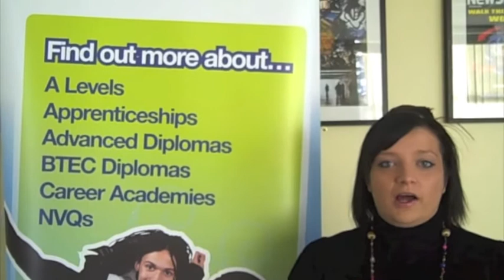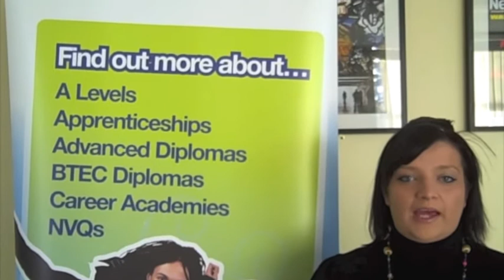College, Course, Career: Beckie - Career Champion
Ever wondered what happens to students once theyve got their qualifications? Our latest series of videos entitled CollegeCourseCareer will give you an insight into the doors that open having studied at Bournville College.

The first video features Bournville graduate, Beckie who studied a number of A levels however decided to stay on at the College and complete an Apprenticeship in Admin.